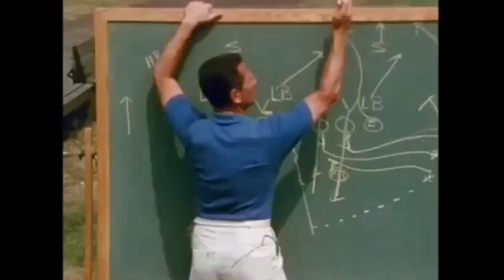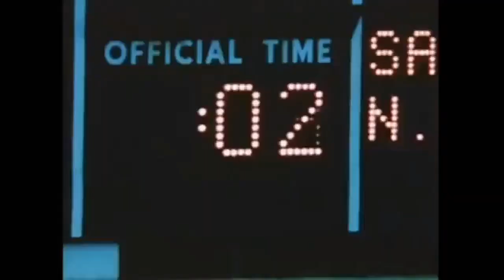John Facenda reads Kipling